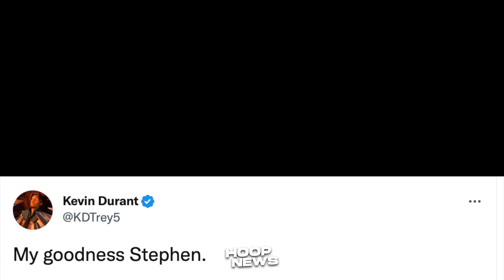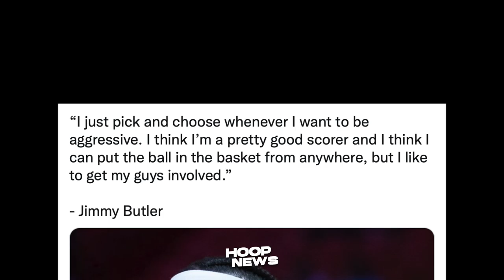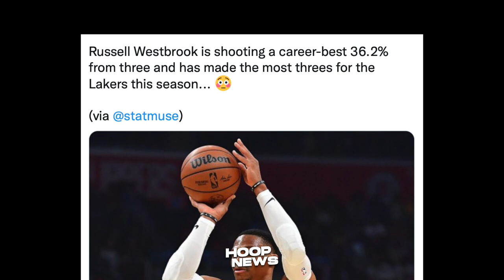Magugulat Ka Sa Stats Nato Ni Westbrook! Reaksyon Ni Kevin Durant Sa Performance Ni Curry!